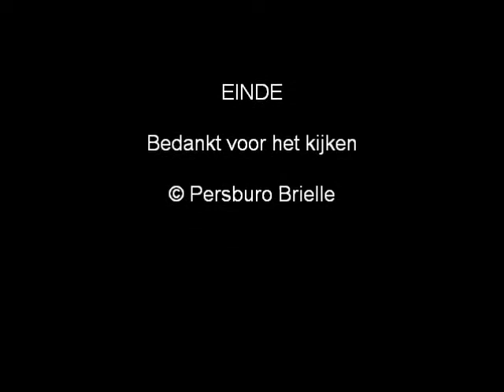11/04/10 A1 Ambulance 17-126 Leemgaarde Patrijzenlaan Oostvoorne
A1 Ambulance 17-126 Leemgaarde Patrijzenlaan Oostvoorne